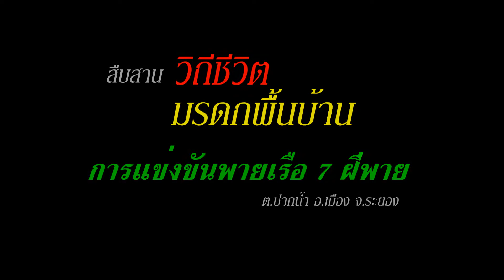สืบสานวิถีชีวิตมรดกพื้นบ้าน การแข่งขันพายเรือ 7 ฝีพาย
สถานที่ พระสมุทรเจดีย์กลางน้ำ ต.ปากน้ำ อ.เมือง จ.ระยอง